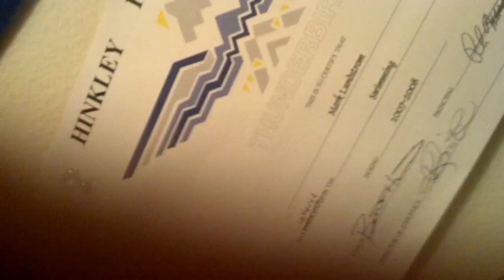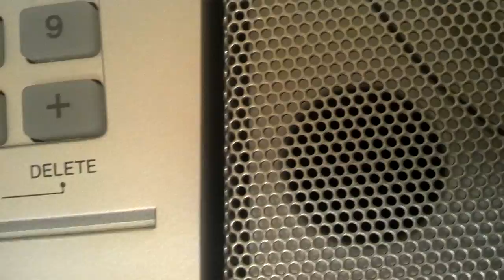A pleasant beat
so this is my first try I wanted to try something a little different so I'll tell me what you think